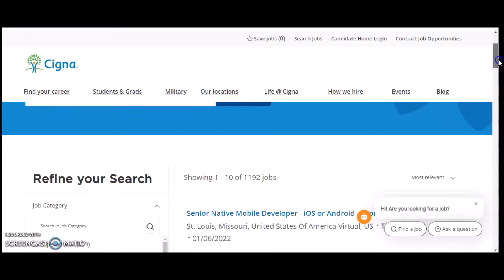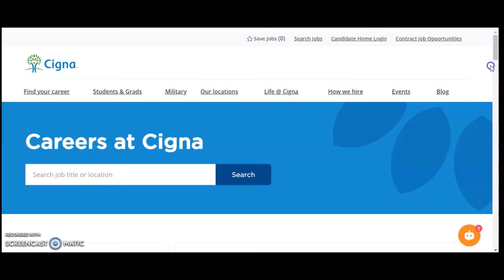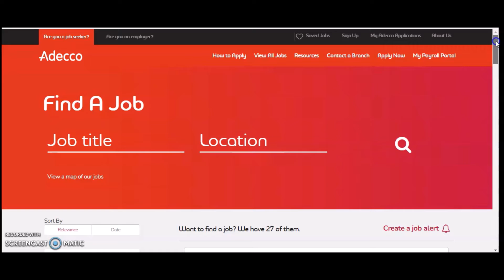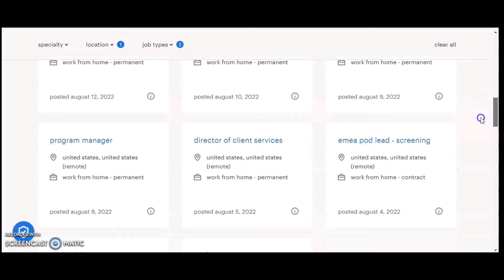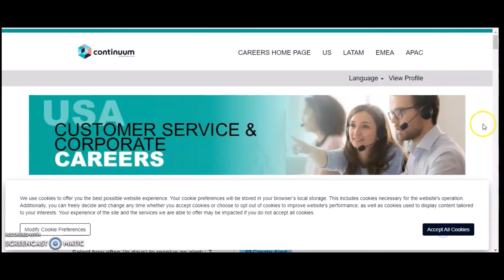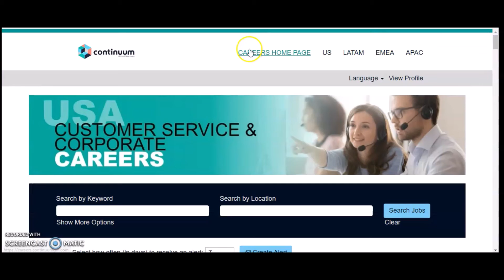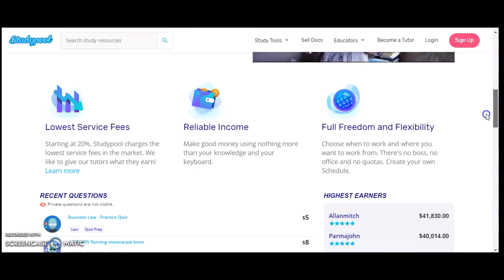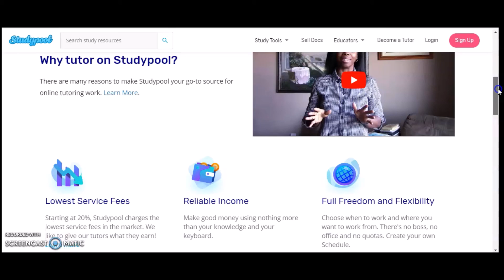Best 5 Work From Home Companies Currently Hiring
Scripture:
Deuteronomy 8:18
18: But thou shalt remember the Lord thy God: for it is he that giveth thee power to get wealth, that he may establish his covenant which he sware unto thy fathers, as it is this day.